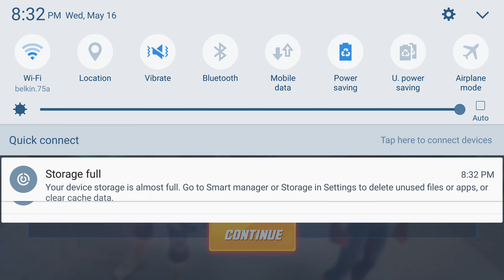STAGE 4 HYDRA MARVEL STRIKE FORCE